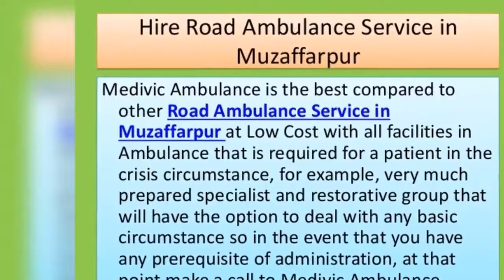Road Ambulance Service in Darbhanga | Road Ambulance Service in Muzaffarpur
If you are available in Darbhanga or Muzaffarpur city and your patient is going from any critical situation then make a  call to Medivic Ambulance which is one of the best and fast service providers that has available all facilities such as a well-trained doctor.